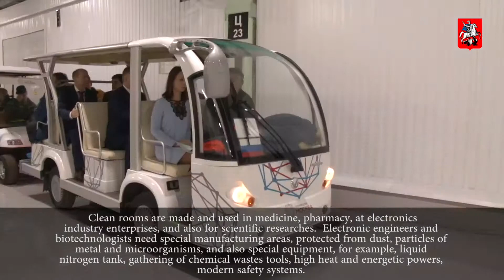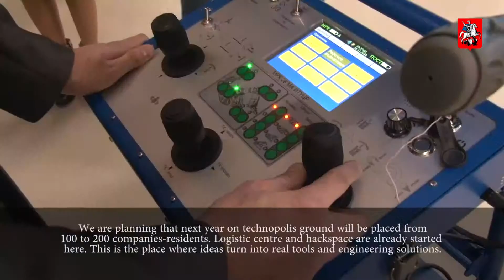«Moscow» technopolis: territory of innovative business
Technopolis «Moscow» - Moscow City Government flagship project of creating infrastructure for high technologies development. Today on its territory work more then 20 home land and foreign innovative companies. Recently in technopolis were opened «clean rooms» – specialized accommodations for production and researches in biopharmaceutics and microelectronics.  Moscow City Government invested more then 1bln dollar to it and expects that this project will be motivation for development of high technologies productions in Russia.